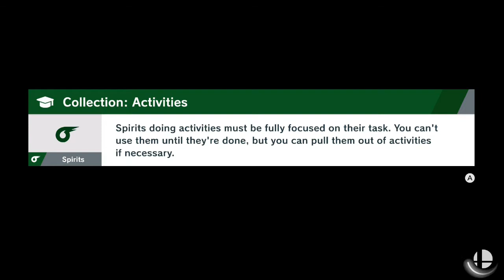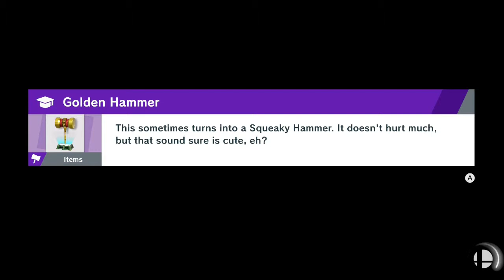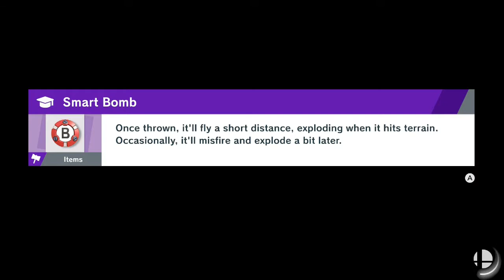LP#31 SSBU WoL Spiritless Part 11 Cold Climbs And Conclusions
Another infamous Spirit this time! Hopefully it doesn't give me that much trouble...

End of video progress:

Number of fights won:
58/615

Fighters yet to win a battle:
Bayonetta
Bowser Jr.
Charizard
Chrom
Cloud
Daisy
Dark Pit
Dark Samus
Diddy Kong
Dr. Mario
Duck Hunt
Falco
Fox
Ganondorf
Greninja
Ice Climbers
Ike
Incineroar
Inkling
Isabelle
Ivysaur
Jigglypuff
Ken
King Dedede
King K. Rool
Link
Little Mac
Lucas
Lucina
Luigi
Mega Man
Meta Knight
Mewtwo
Mii Brawler
Mii Gunner
Mii Swordfighter
Mr. Game & Watch
Ness
Palutena
Pichu
Pikachu
Pit
R.O.B.
Richter
Ridley
Robin
Rosalina
Roy
Ryu
Samus
Shulk
Simon
Snake
Sonic
Squirtle
Toon Link
Wario
Wii Fit Trainer
Wolf
Yoshi
Young Link
Zelda

Fighters that HAVE won a battle:
Kirby
Mario
Villager
Lucario
Captain Falcon
Peach
Bowser
Sheik
Marth
Olimar
Pac-Man
Pirahna Plant
Donkey Kong